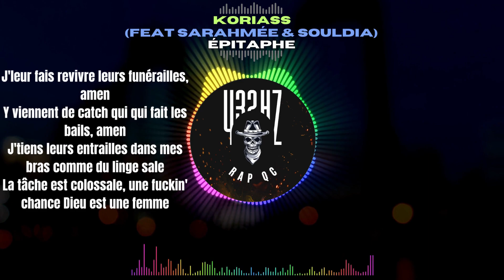Koriass (feat Sarahmée & Souldia) Épitaphe [Lyrics + 432hz]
Koriass (feat Sarahmée & Souldia) Épitaphe avec parole + 432hz

Nikola Tesla : « Si vous voulez trouver les secrets de l’univers, pensez en termes de fréquences, d’énergies et de vibrations »

Le 432hz est plus proche de la résonance de la terre, du vivant, de notre être profond que le 440 hz.

Imaginez un voyage sonore en 432 Hz. Plus proche de la nature, donc plus proche de vous.Notre corps, étant lui aussi construit avec les lois de la nature, il est évident qu’il sera alors davantage harmonisé, davantage replacé dans ses axes. Prêt pour plonger dans un bain sonore en 432 Hz?